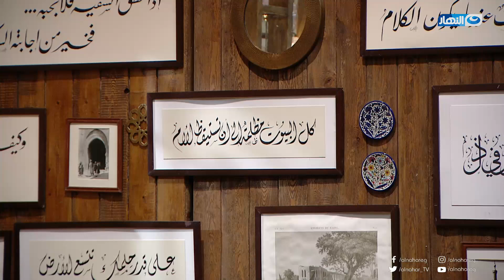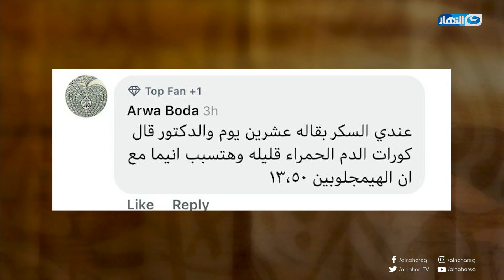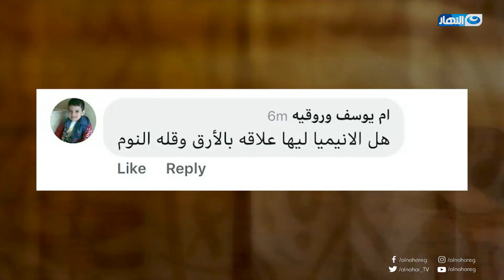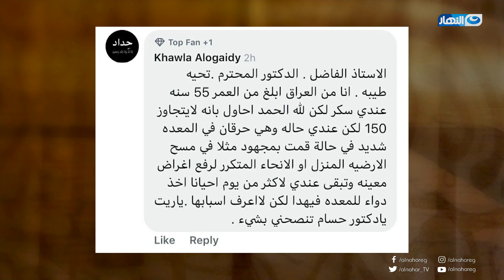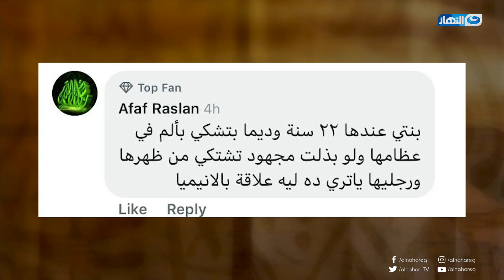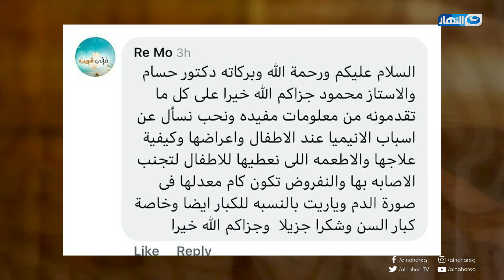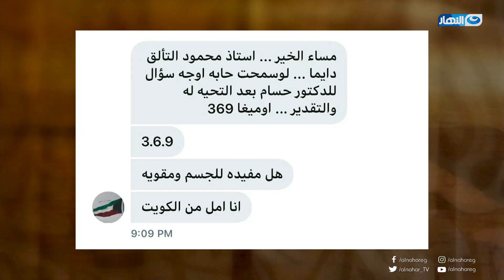باب الخلق | حلقة 13 ابريل 2019 | الدكتور حسام موافي